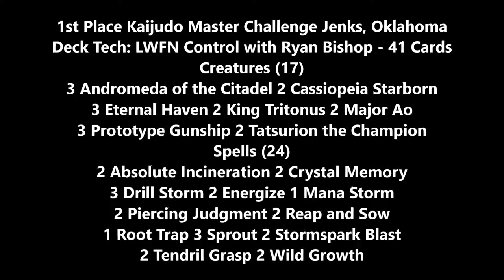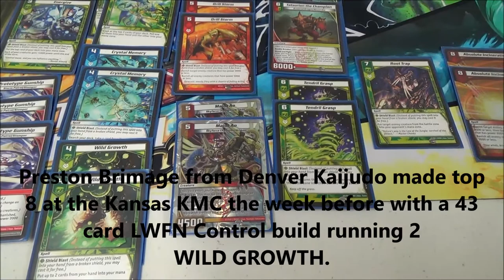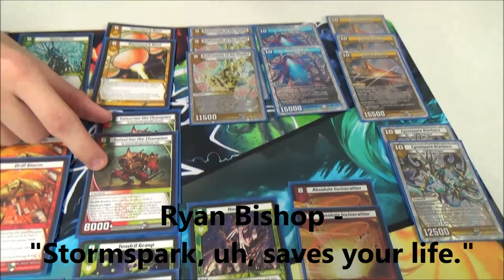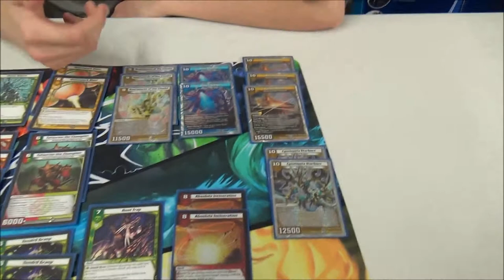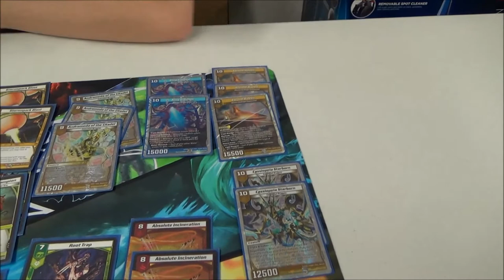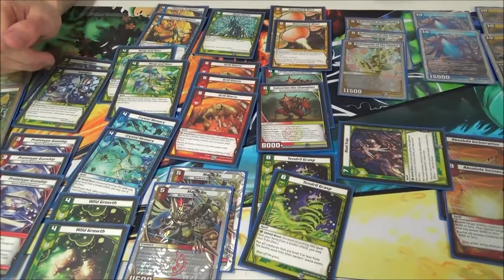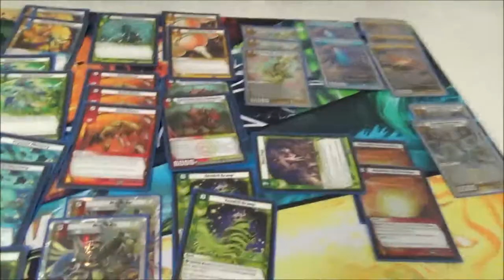Kaijudo - Deck Tech: 1st Place KMC Jenks, Oklahoma - LWFN Control with Ryan Bishop 04/05/2014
Latest Set: The 5 Mystics
Deck Tech: 1st Place KMC Oklahoma - 04/05/2014
Ryan Bishop's LWFN Control - 41 Cards
Creatures (17)
3 Andromeda of the Citadel
2 Cassiopeia Starborn
3 Eternal Haven
2 King Tritonus
2 Major Ao
3 Prototype Gunship
2 Tatsurion the Champion
Spells (24)
2 Absolute Incineration
2 Crystal Memory
3 Drill Storm
2 Energize
1 Mana Storm
2 Piercing Judgment
2 Reap and Sow
1 Root Trap
3 Sprout
2 Stormspark Blast
2 Tendril Grasp
2 Wild Growth

ALIEN GAMES
508 E. A Street
Jenks, Oklahoma 74037
(South Tulsa, just 2 blocks west of Riverwalk)